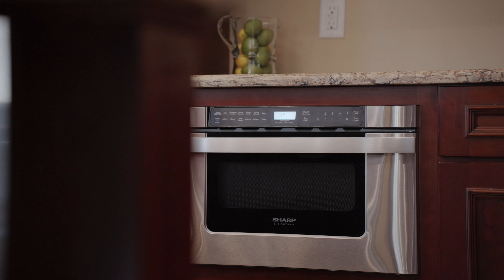Welcome to the Sanctuary! Innfields Drive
Welcome to the Sanctuary, where sophistication meets seclusion in the heart of Odessa, Florida. This exceptional single-story solid block ranch-style residence, nestled on 6.53 acres between Tampa and the Beaches, emanates an aura of elegance and exclusivity. Set against the backdrop of an equestrian-friendly community and featuring your own private natural spring-fed pond, this property is a haven for those who appreciate life's finer pleasures. Whether your interests lie in equestrian pursuits, bass fishing, or simply relishing the charm of country living, this estate seamlessly integrates luxury and convenience, all within a 10-minute drive of the bustling Westchase area, offering a plethora of shopping and dining options. From the elegant wrought iron gates to the paver driveway, stately porte-cochere, and beautiful wood-stained front doors, this home extends a gracious welcome, blending comfort, style, and grace. The kitchen, a culinary masterpiece adorned with top-of-the-line Thermador Professional appliances and high-end granite countertops, complements the custom cabinetry found throughout the kitchen and bathrooms. Three majestic fireplaces in the Family room, Game room, and Primary Suite enhance the overall ambiance. The residence boasts four bedrooms, each accompanied by an ensuite bath. Cathedral ceilings and an open floor plan create expansive living spaces bathed in natural light, fostering a warm and inviting atmosphere. Crafted for seamless indoor-outdoor entertaining, the residence boasts beautiful French doors opening to covered patios, inviting residents to savor expansive exterior spaces or bask in the poolside sun. Practical amenities include a whole-home generator, three high-efficiency HVAC units, a comprehensive security system with cameras, and tile floors throughout. Outside, the property unfolds with wide-open spaces, fenced grounds, a bridle path along the perimeter fencing, and a small storage building with a half bathroom. A newly constructed 2400 square foot fully air-conditioned warehouse offers versatile options, from a multiple-car garage to a horse barn. Enjoy fishing in your private 1-acre pond stocked with bass and bluegill. Situated within an excellent school district, this estate is a rare gem seamlessly blending luxury, privacy, and the convenience of modern living. Don't miss the chance to experience this unparalleled retreat.

Call today to Schedule your showing!

Photo and Video by Apex Imaging